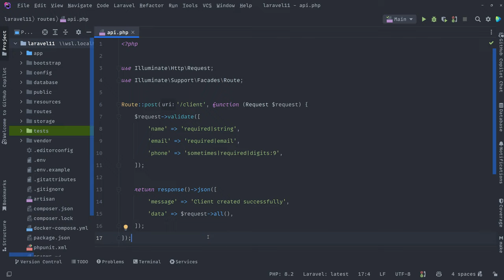Laravel Sometimes, una regla de validación muy útil